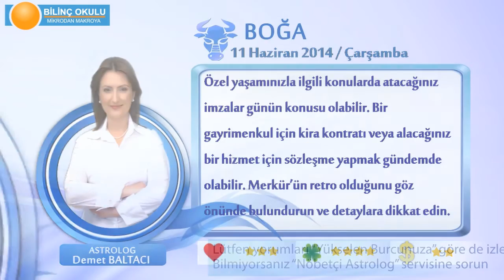BOĞA Burcu, GÜNLÜK Astroloji Yorumu,11 HAZİRAN 2014, Astrolog DEMET BALTACI Bilinç Okulu